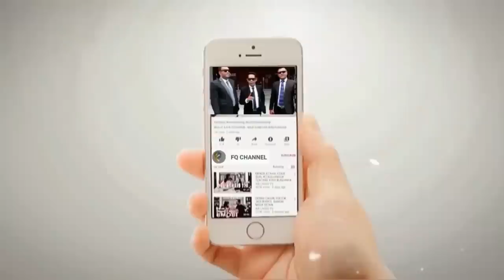FERDINAND HUTAHAEAN MERADANG || Gegara Puisi "Negeri Para Badjingan" Sarita